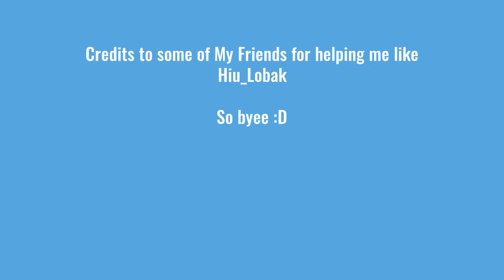Kaiju Universe Memes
Sub for a *FREE* puppy :D